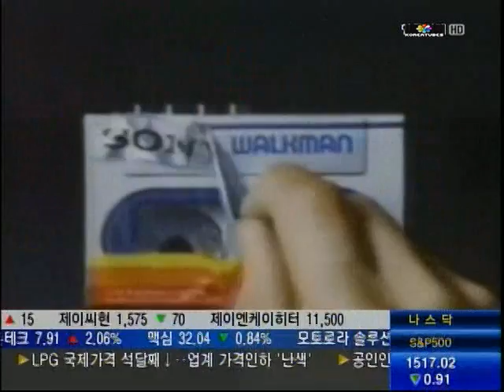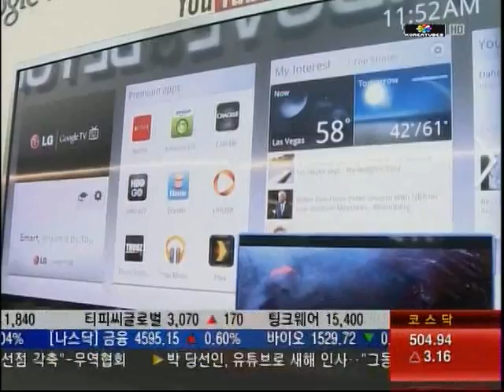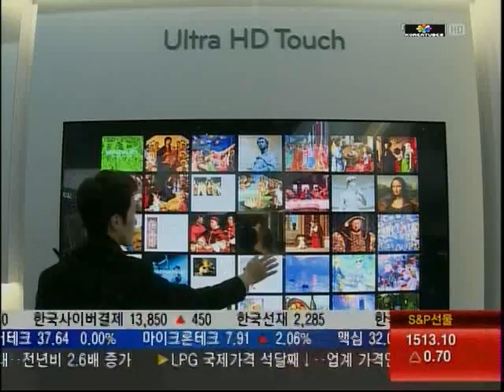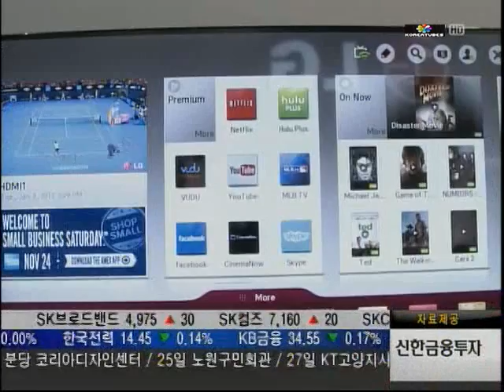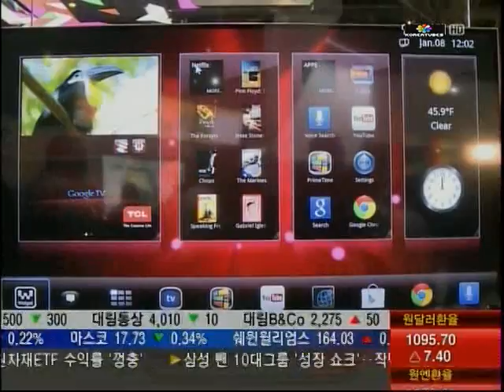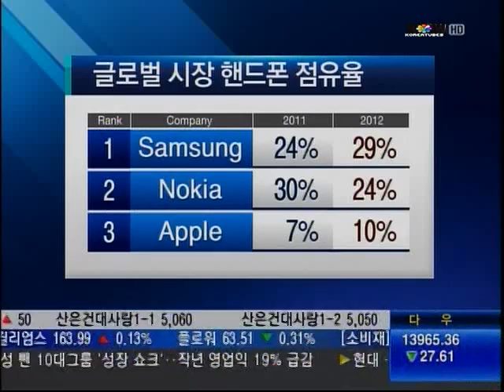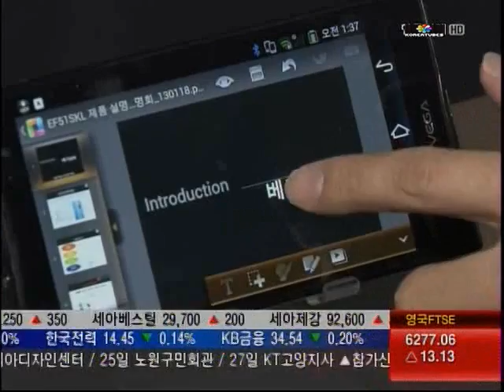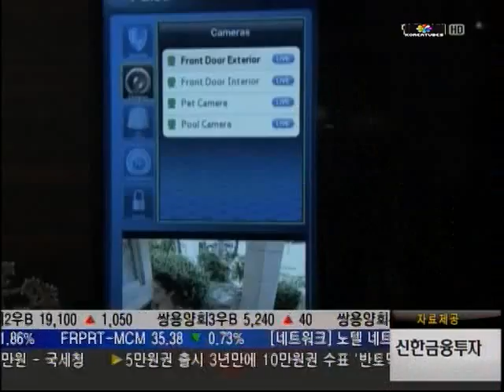Wonderful Korea - IT